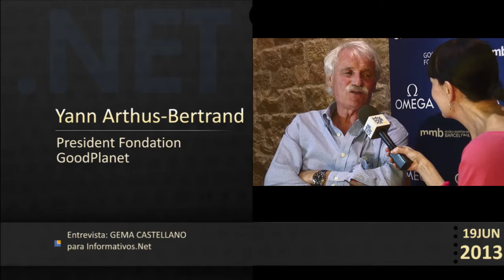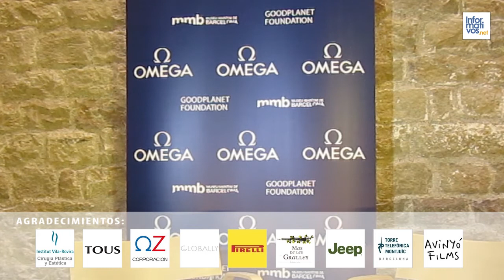Entrevista a Yann Arthus Bertrand (GoodPlanet Fundation)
Son bellas, muy bellas. Pero también ponen el vello de punta, hipnotizan y provocan una especie de escalofrío que recorre la espina dorsal y despierta las conciencias. Las fotografías realizadas por Yann Arthus Bertrand y Brian Skerry para la exposición "Planet Ocean" -el océano visto desde el aire y desde las profundidades- no tienen más objetivo que el de situar la ecología en el corazón de las conciencias, para incitarlas a reaccionar.

Con el apoyo y el compromiso de la Fundación Omega, con la que Bertrand reconoce tener una relación de "absoluto amor"- la Fundación GoodPlanet, creada por el propio Yann Arthus Bertrand en el año 2005, ha realizado una campaña de sensibilización a través un proyecto global que consta de un extraordinario documental; un libro -editado en España por Lunwerg bajo el título "El hombre y el mar"- y una exposición de 70 fotografías aéreas y submarinas, que evocan la diversidad de las relaciones entre el hombre y los océanos. Ya ha sido visitada por miles de personas en París, Bruselas, Seúl, Moscú, GInebra, Montreal, Praga, Sao Paulo, Shanghai o Roma. Ahora puede verse en el Museo Marítimo de Barcelona.